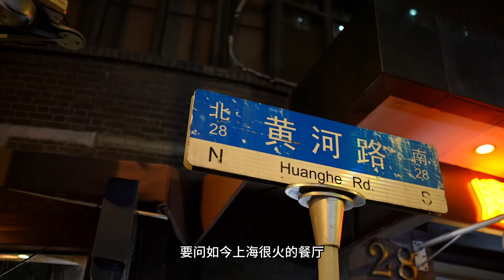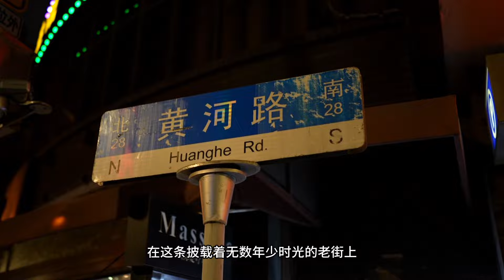繁花同款餐厅 最近上海滩最火的餐厅, 必是黄河路的“苔圣园”没跑了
繁花同款餐厅 最近上海滩最火的餐厅, 必是黄河路的“苔圣园”没跑了. 一部繁花让大家认识宝总,知道了李李,也从新认识了黄河路